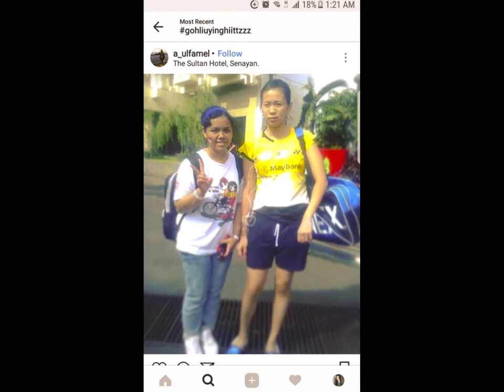Beautiful badminton player Goh Liu Ying over the years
The silver medal Olympian is one tough cookie with ever changing looks.